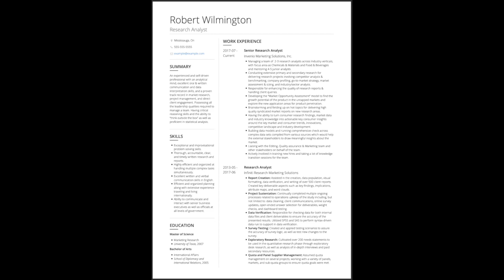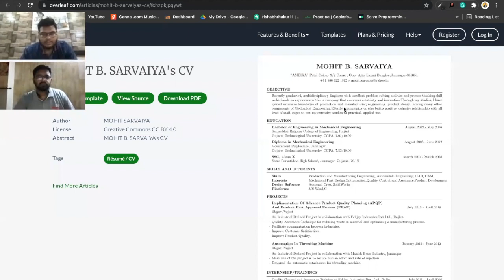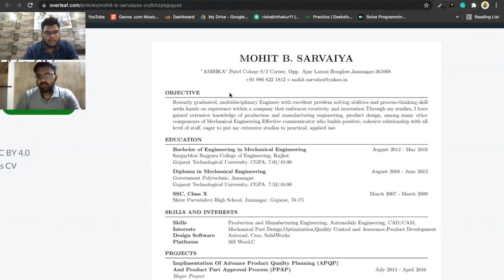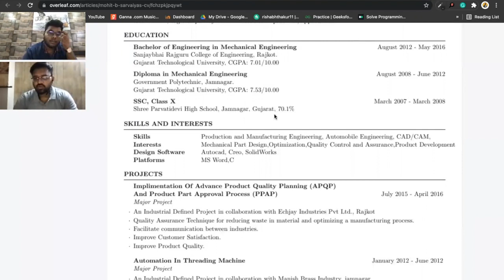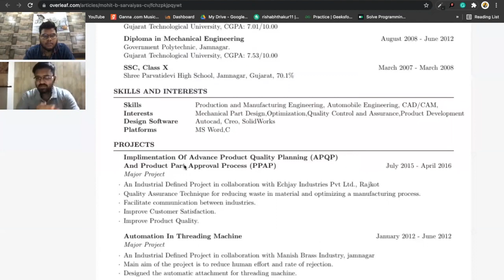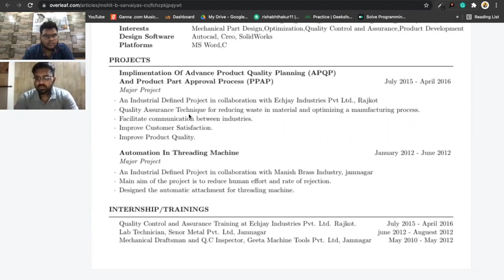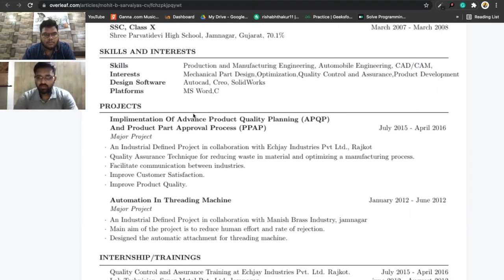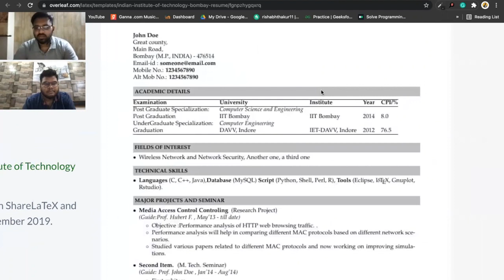Secrets of making Tech Resume | For Beginners and Experienced |Best Templates and Tips |The Hustlers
Hello Everyone,
With the placement and internships season coming on, it's time to build an effective resume to showcase yourself in the best possible way in front of the interviewers. A resume plays a very important role for a student aspiring for a job and it's very essential to build an effective resume and that's why teamhustlers have got Anant Jakhmola, Intern at Groww to help us out.